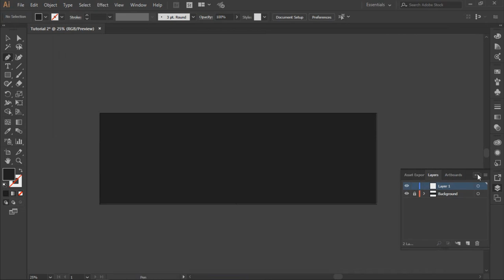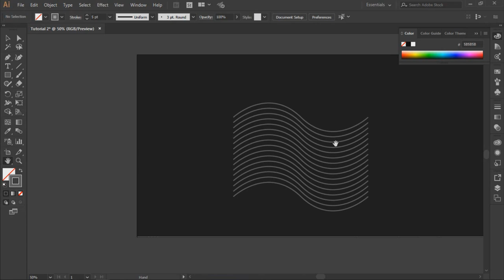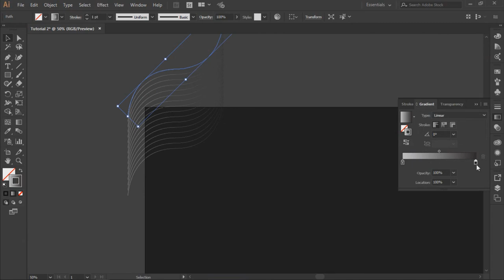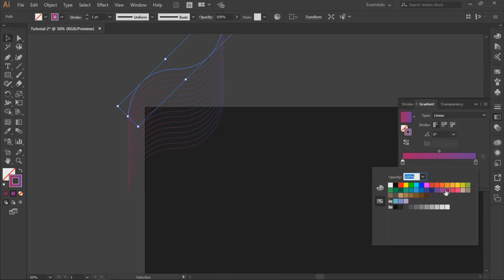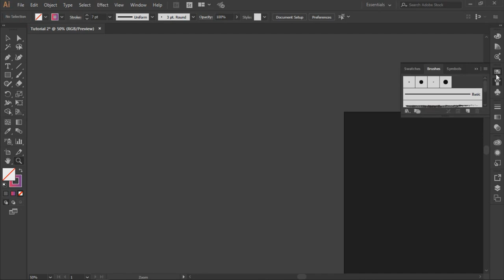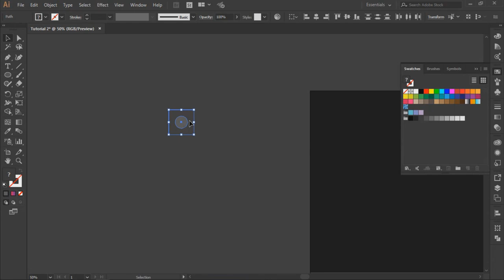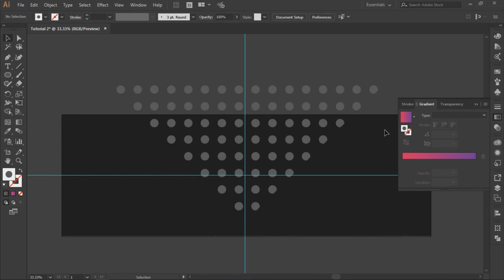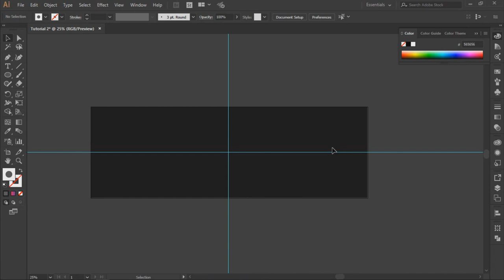Header Shapes Tutorial! | Adobe Illustrator | Scorch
Check the description for all information links and anything i mentioned in this video
And we Apologize about the songs issue, we are still looking into the problem to solve it.
▬▬▬▬▬▬▬INFO▬▬▬▬▬▬▬
 All of this tutorial is based on Adobe Illustrator, and I, ScorchyBoi: Pat recommend you to use illustrator to make High-End or Hard Pen tool shapes cause Adobe illustrator helps you with resetting the Pen tool at certain points.
▬▬▬▬▬▬Music▬▬▬▬▬▬
All Music used is from Lakey Inspired
 ▬▬▬▬▬S C O R C H▬▬▬▬▬